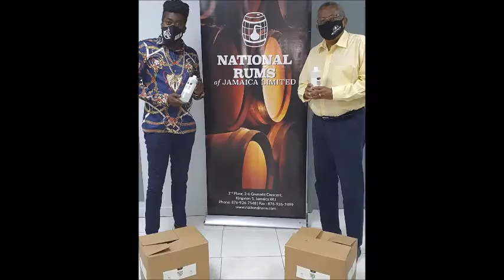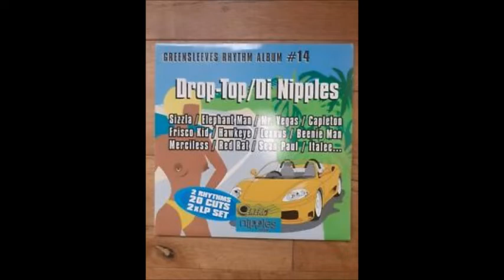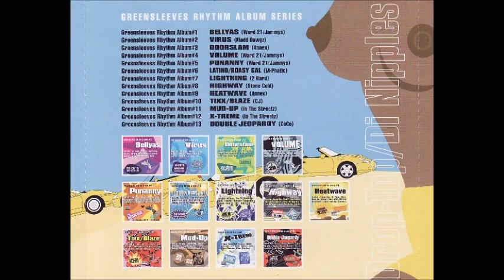Beenie Man - 1000 Wife (Di Nipples Riddim) 2001 Remastered HQ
BeenieMan Beenie Man Beenie Man - 1000 Wife (Di Nipples Riddim) 2001 Remastered HQ perfect tune...